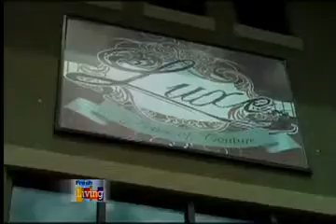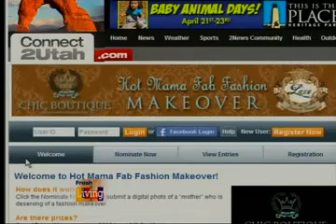Re-styled by Luxe Couture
Fresh Living's Amanda Decho gets a new look from the ladies of Luxe in Draper, UT.